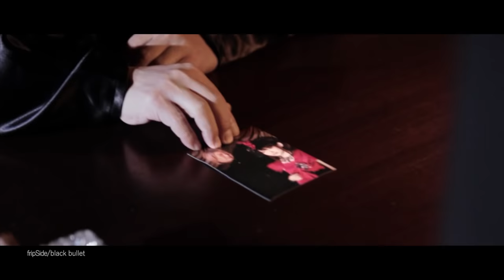fripSide/black bullet(Official MV/Short ver.)＊TVアニメ『ブラック・ブレット』OPテーマ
2014/05/14 Release fripSide 8th Single「black bullet」（TVアニメ『ブラック・ブレット』OPテーマ)

TVアニメ『ブラック・ブレット』オフィシャルサイト

2014/05/14 Release fripSide 8th Single"black bullet"  (OP theme of TV anime "Black Bullet")

More to follow：
☆八木沼悟志　Satoshi Yaginuma

ブラック・ブレット